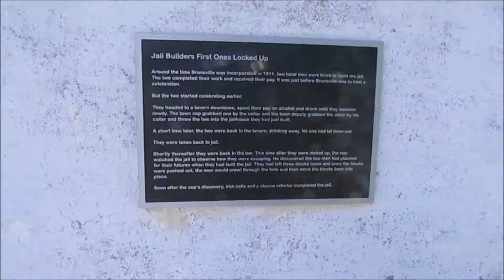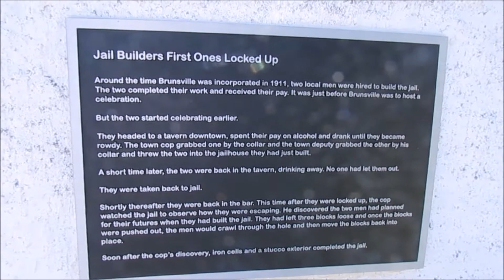Wanna Be Action Hero Number 9